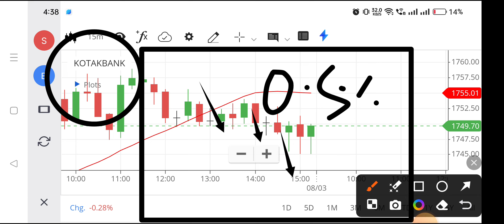Kotak bank share | Kotak bank share price target tomorrow | Kotak bank share news,